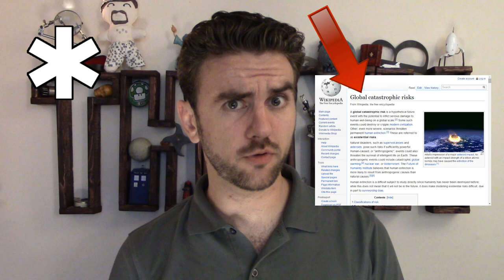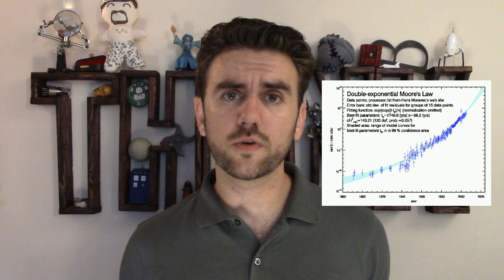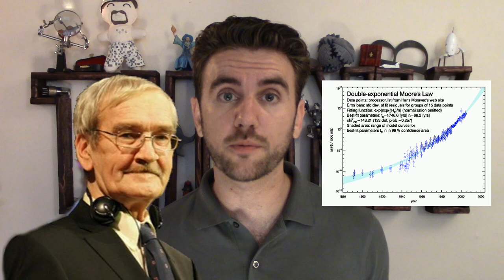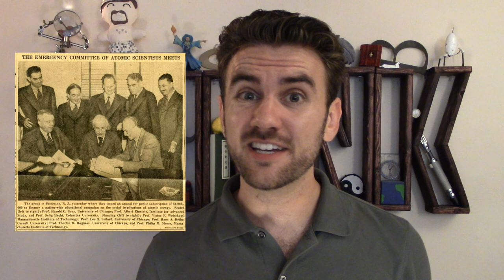37. Fermi's Paradox & Avoiding Apocalypse | THUNK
Enrico Fermi thought we should have heard from aliens by now...did they all suffer some disastrous fate? If so, how might we avoid it?

A quick calculation of the number of habitable planets in the Milky Way

A fantastic report by the Future of Humanity Institute at Oxford projecting likelihood of human extinction via various events (thanks to Samuel Stringman!)

Carl Sagan explains why aliens aren't visiting us all the time